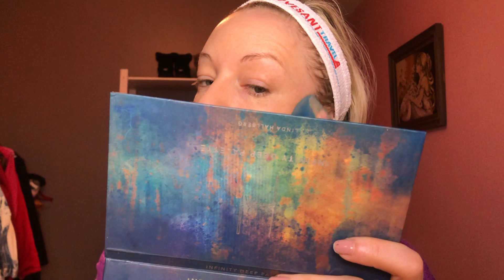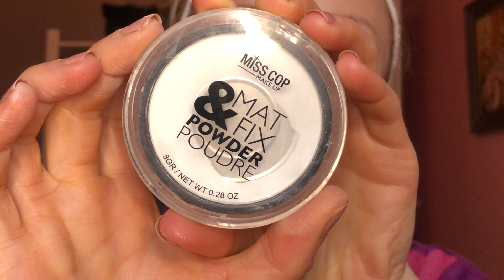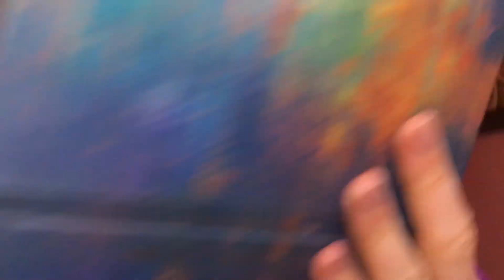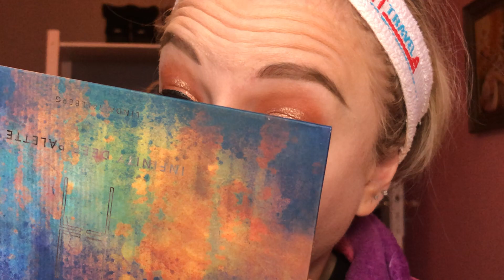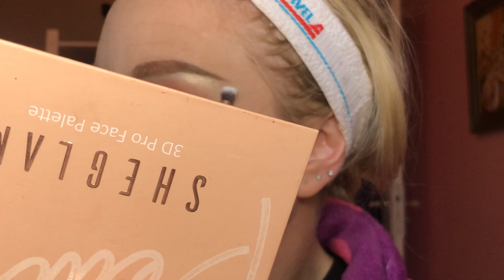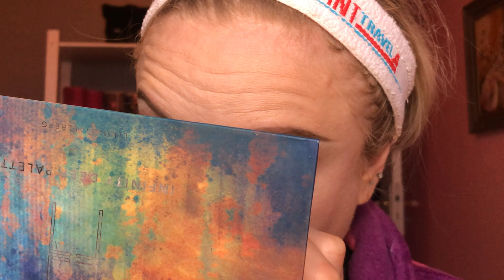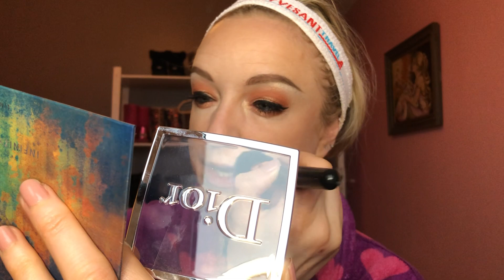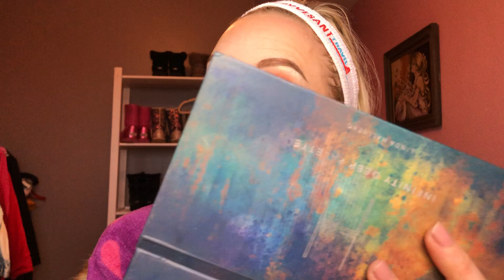Crash test nouveau Makeup Action/Dior